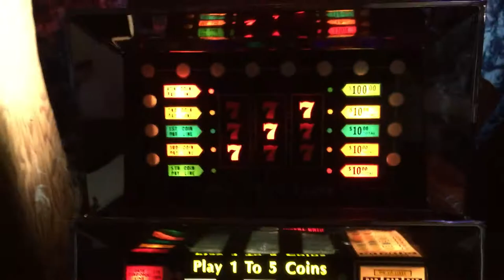Bally 873 slot machine 5th line jackpot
After nearly two years of owning this 1970 Bally 873 slot machine, I got three 7s on line 5 for a $100 jackpot! That's a 2000 for 5 payout. The odds of hitting it is 1 in 4,096!